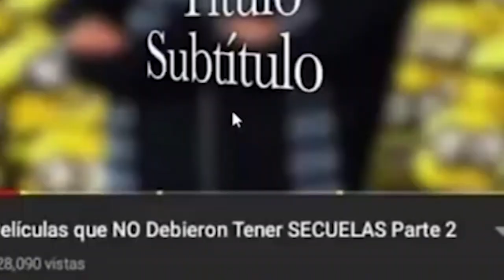VsFREDDY SQUID GAMES PARA ANDROID// OPTIMIZADO PARA ANDROID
fnf pero si fallo una tecla el vídeo termina
fnf pero si fallo el vídeo termina
fnf pero si fallo una nota el video acaba
fnf pero si fallo
pero si fallo una nota termina el video fnf
(English)
fnf but if i miss the video ends
fnf if i miss a note
if i miss a note the video ends fnf
fnf but if i miss
fnf but if i miss a note the video ends
Yo grabo y edito todos mis videos, Desde el gameplay hasta los efectos añadidos que se aprecian en pantalla ademas de añadir comentario a estos.
(Etiquetas nomas porque si xd)

Roblox Friday Night Funkin All Songs FNF Tord Whitty Carol Boyfriend Girlfriend Senpai Dad Mum Ruv Sarv Matt Zardy Skid and Pump Piko Tankman Lemon Demon Hacker Hacking Disguise Troll Prank Tabi Mod Shorts No Misses Ballistic All Sicks Only Sick Hardest Song Songs Compilation Tricky Madness Agoti A.G.O.T.I Matt Boxing Match Genocide Song #3 Tabi Zardy Foolhardy pretending Tricky Phase 3 Phase 4 Phase 5 Hell Clown Expurgation Gospel Servant Sarvente no miss no misses only sick only sicks Neon Transgression Ruv Zavodila Mid Fight Masses Undertale Chara Megalo Strike Back Hex Glitcher Kapi Nyaw Tord Tordbot Tord bot Bob Run perfect full combo Norway Garcello Release remix ghost CJ Artificial Starlight Mayhem Matt King Hit Live Livestream Sky Mod Manifest Impostor Imposter Sus Among Us Meltdown Sunday Valentine Sketchy Remaster Rip and Tear Remastered Shaggy God Eater Shaggy x Matt Final Destination Aflac Mod The End Matt Sporting FNF Thicc Sarvente Girlfriend Mod Skin Bob Onslaught no misses only sick Mod VS Cyrix System Crash Last Phase Basically FNF Remix Sunday Marx Mark Mod Madness Sunday Version Senpai Monika Your Demise Perfect Bob and Bosip Amor Split Flippy Flipping Out Reaction Nonsense Mod Nonsensical FNF Fireboy and Watergirl Mod Miniclip Nostalgia VS Flaky Mod Happy Tree Friends Flippy Big Brother FNF Crying Emoji Mod Cursed Expurgation Mattpurgation Shaggy God Eater 2.0 Remastered Flippy Full Week Flipped Out Mod Garcello Returns Week 2 Ghost Ending Trollface Trollge Trollface/Trollge Mod Ron Mod (in a cool way) Bloodshed Girlfriend Boyfriend Break up Date Dating Mod Split Ex Difficulty Bob and Bossip Expansion Mod FNF HD Shaggy Mod HD God Eater HD Ballistic Remix Remastered 2.0 Tricky HD Phase 0 Mattpurgation Matt Expurgation Hexpurgation Bobpurgation Bob Date Week Mod Dating Freddy Fazbear Mod Slenderman Mod Taki VS Sar Shaggy X Matt HD Mod SCP Mod FNF Minus Shaggy